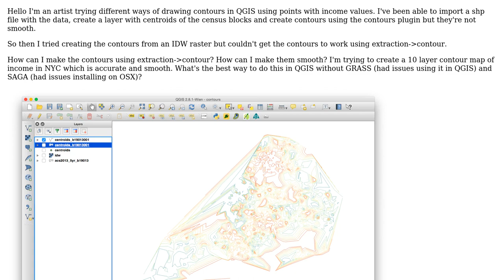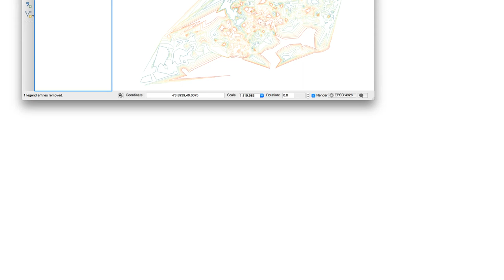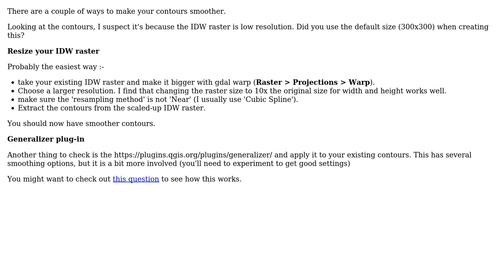GIS: How to get smooth contours from points or IDW raster in QGIS?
With thanks & praise to God, and with thanks to the many people who have made this project possible! | Content (except music & images) licensed under CC BY-SA | Music | Images & others | With thanks to user Steven Kay user jisike and the Stack Exchange Network Trademarks are property of their respective owners. You are responsible for your own actions.